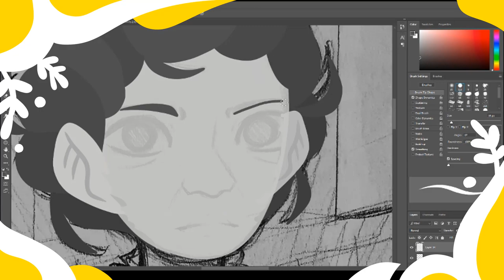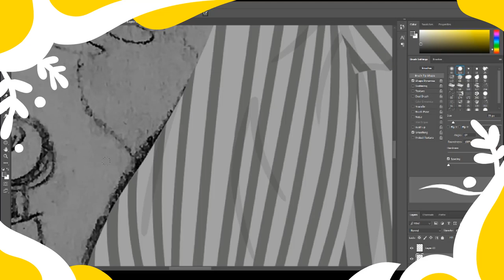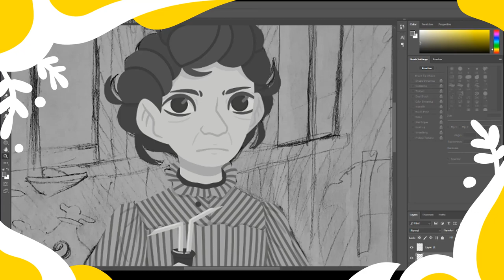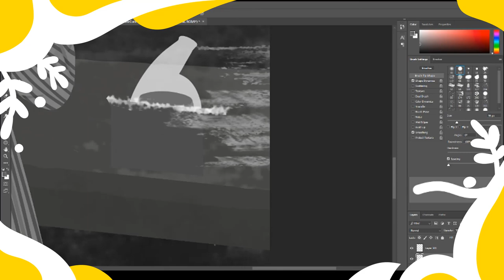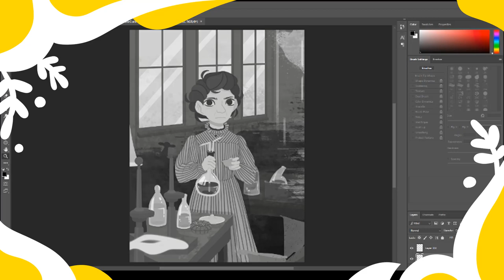Marie Curie in her Paris Laboratory // Speedpaint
Upload schedule is really dying. I need to finish a bunch of research for a school project, so I'll be trying to upload next Monday. I'm also working on a video about Canadian dinosaurs, and I'm aiming to upload it on Canada Day (July 1st).

Oh yeah, I got distracted a bunch while drawing that table. That's not your internet eating itself, that's my horrible attention span.

If you want to see the finished drawing in better quality, I've uploaded it to my DeviantArt where you can also download the original image

Time: ~20 hours, I really need to practice drawing faster.

Music: "Jupiter, the Bringer of Jollity" from Gustav Holst's "The Planets" suite.

Fun Fact: Marie Curie was born the same year Canada became a country.

Here's her biography, written by an 11-year-old me for a speech contest:

          Chers juges, chers parents, chers professeurs et chers amis. Peut-être vous la connaissez comme la première femme de recevoir un prix Nobel, par son nom seulement, ou vous ne lui connaissez pas du tout, mais sans question, Marie Curie était unes des femmes plus influentes pendant toutes l’histoire.
          Marie Curie était née Maria Salomea Skłodowska le 7 Novembre, 1867, en Varsovie, Pologne. Elle était la cinquième et dernière enfant de deux professeurs polonais. Pendant son éducation élémentaire, elle était première de la classe, et en 1882, à l’âge de 15 ans, elle avait graduer. À l’âge de 17, elle avait commencé à étudier à l’Université Volant, une université secrète qui a accepté les femmes quand c’était illégal pour eux d’aller à l’école. Pendant ce temps elle avait aussi fait un pacte avec sa grande sœur, Bronisława. Les deux voulaient allée à l’Université de Paris, alors si Maria aidez sa sœur financièrement pour aller, Bronisława retourner la faveur de la même façon jusqu’à Maria a eu son diplôme. En 1891, âgée 24, Maria avait Déménagé à Paris pour étudier à l'Université de Paris, et avait changé sa nomme à l’équivalent français. En 1893, après 2 ans d'étudier en les physiques, elle avait obtenu sa première dégrée, un diplôme associé. L'année suivante, elle avait obtenu sa deuxième dégrée, le même diplôme en maths.
          En 1895, Marie avait rencontré et marié Pierre Curie, un physicien français. En 1896, Henri Becquerel avait découvert l’existence de la radiation dans l’uranium. Marie était très intrigué, et elle était en train d'étudier pour un doctorat, alors elle avait décidé d'écrire sa thèse doctorale sur le sujet. Pour sa thèse, elle devait faire de la recherche sur son sujet, alors elle avait contacté Becquerel pour commencer sa recherche. Elle avait découvert que deux minéraux, la pechblende et la torbernite, étaient plus radioactif que l’uranium pure, alors Marie avait déterminé qu’il y avait au moins un élément plus radioactif que l’uranium. En 1898, elle avait découvert que le thorium était plus radioactif que l’uranium, mais pas assez pour expliquer pourquoi la pechblende et le torbernite étaient si radioactif. Quatre mois après, elle avait découvert le polonium, presque assez radioactif pour expliquer la force radioactif de la pechblende et la torbernite, mais elle savait qu’il y avait un autre élément. 6 mois plus tard, Marie et Pierre avaient finalement découvert leur dernier élément, le radium. En 1903, elle avait reçu son doctorat, et son premier Prix Nobel, un prix en les physiques, pour le découvert de la radiation, partager avec Pierre et Becquerel. Elle était maintenant la première femme de recevoir un doctorat, et la premier gagnant du Prix Nobel femelle. En 1906, elle avait devenue la première professeure femelle à l'Université de Paris, et en 1911, elle avait finalement reçu son deuxième Prix Nobel, un prix en les chimies pour la découverte du polonium et le radium. Après ça, elle avait continué d'excéder les expectations. En 1921, elle avait rencontré le président des Etats-Unis, en 1922, elle avait devenu un membre de la League of Nations, et en 1927, elle avait assisté à la Conférence Solvay a cote de Albert Einstein, Niels Bohr, et Hendrik Lorentz.
          Le 4 de juillet, 1934, Marie avait mourir en Passy, Haute-Savoie, France, à l’âge de 66 de l’anémie aplasique, une maladie causée par l’exposition prolongée à la radiation. Elle n’est plus en la vie, mais elle a laissé sa marque sur le monde comme une scientifique extraordinaire, et une modèle excellente.

Does your brain hurt yet? It should, my writing sucked then and still does.